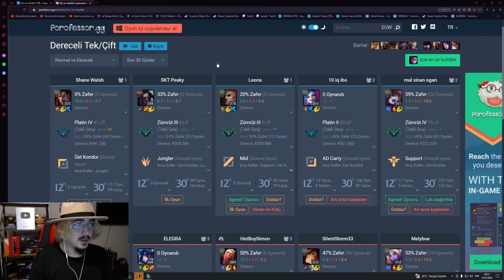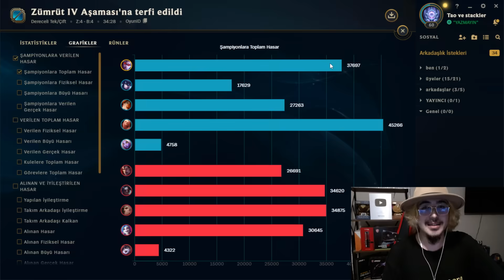💀 16 DEFA ÖLDÜM 💀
VAYNE ÜST KORİDOR SORUNSALI / TAOWB